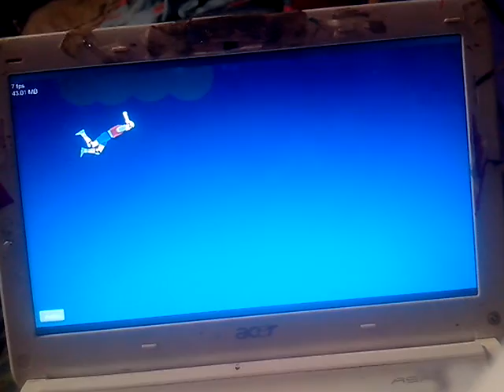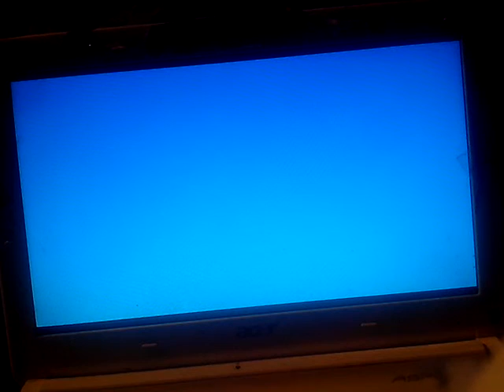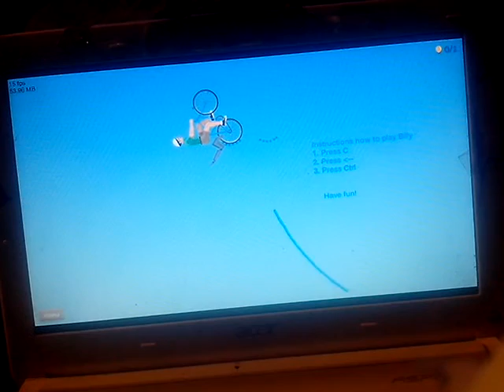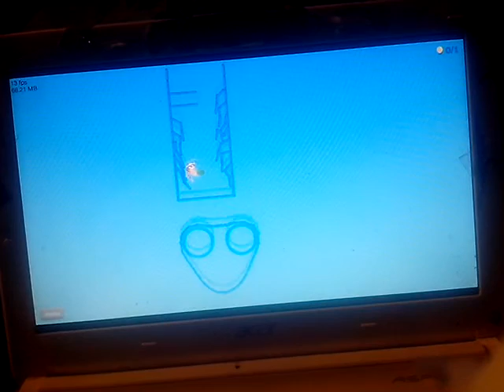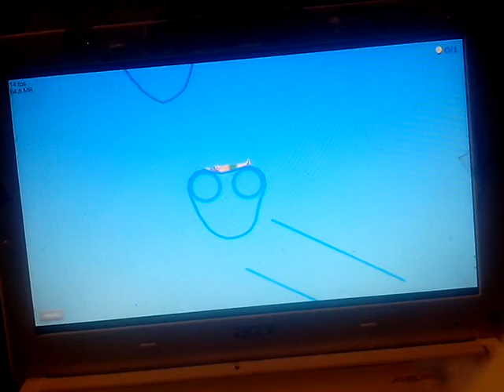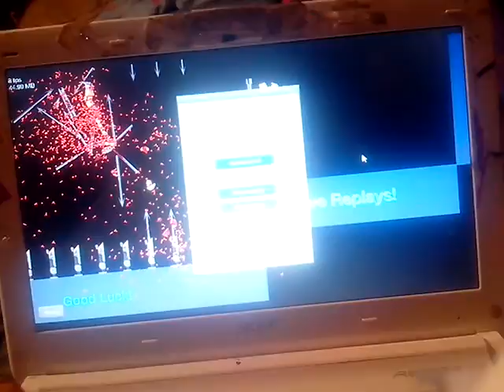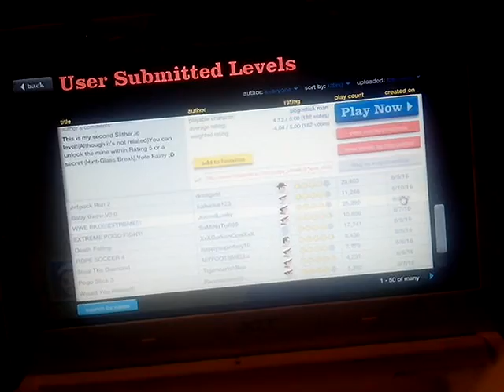Happy wheels capitulo 10 time no sirves para el rowsin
Sigue me en twitter como @Luis619025